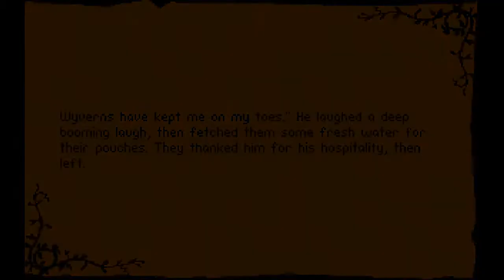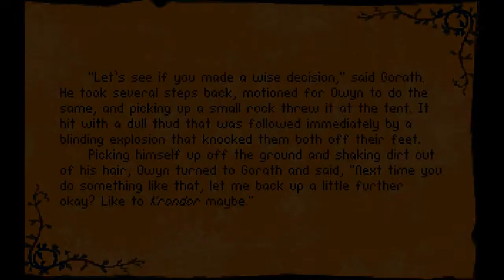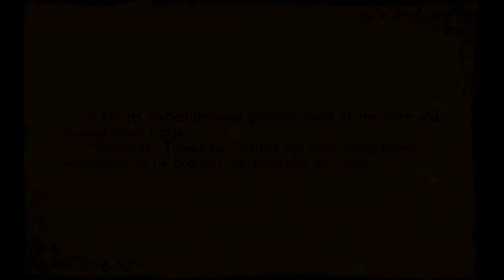Let's Play Betrayal at Krondor - 086 Prince Calin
In this episode the team finds Prince Calin, acquires a special key and comes across more wyverns and more traps.

The place I am referring to right at the end of the video was where I went past only afew episodes ago.